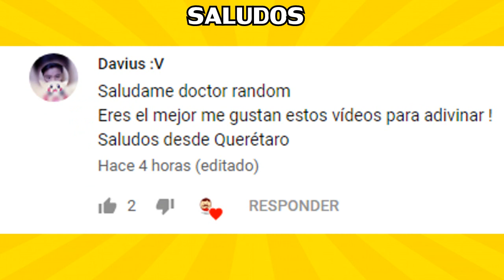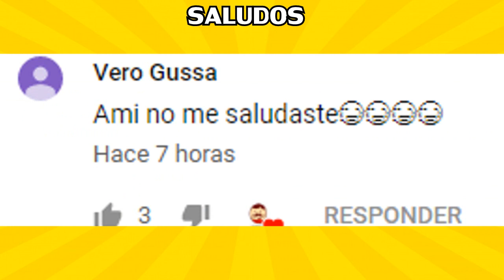ADIVINA EL SUPERHÉROE CON SU VOZ (PARTE 2) I Solo el 9% adivina todos los superhéroes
¿PUEDES ADIVINAR LOS SUPERHÉROES ESCUCHANDO SU VOZ?

Escucha atentamente cada una de las voces que te mostraré y trata de adivinar a que superhéroe o villano pertenece la voz.